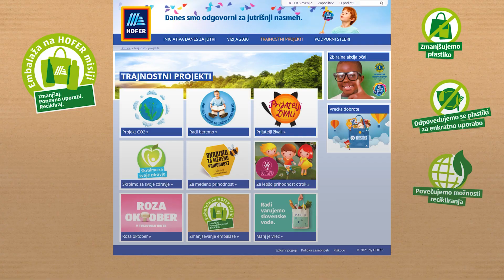HOFER projekt - Skrbimo za medeno prihodnost 🐝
Pri HOFERju se zavedamo pomena čebel 🐝, zato smo se v okviru trajnostne iniciative Danes za jutri ter projekta Skrbimo za medeno prihodnost odločili, da v partnerstvu s Čebelarsko zvezo Slovenijo v našem upravno-logističnem centru zgradimo čebelnjak, namenjen raziskovanju in izobraževanju. Več o projektu si poglej v kratkem videu ali preberi na povezavi.